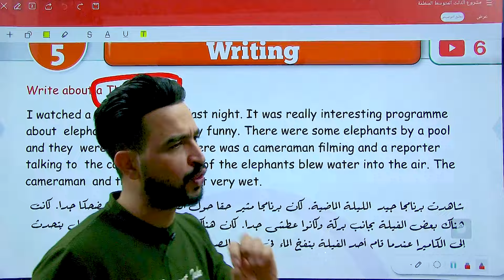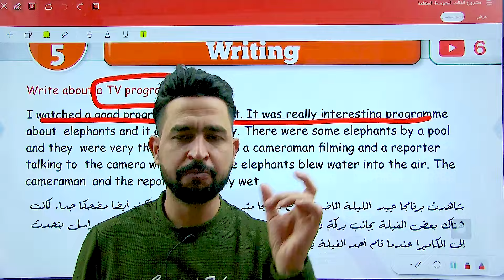انكليزي الثالث متوسط المنهج الجديد 2024/اليونت الخامس /انشاء اليونت الخامس برنامج تلفزيوني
رابط الامتحانات اليومية والاسبوعية والشهرية والوزارية
انكليزي ثالث متوسط المنهج الجديد 2024
شرح المنهج بطرق مميزه مع حل الاسئلة الوزارية من 2017 الى 2023
شرح قطع الكتاب بطريقة الكلمات المفتاحية تعتبر افضل الطرق لفهم قطع الكتاب هذا الطريقة طريقة الاستاذ علي الغرابي
حل جميع كتاب النشاط بطرق بسيطه جدا
حل الاسئلة الوزارية من 2017 الى 2023